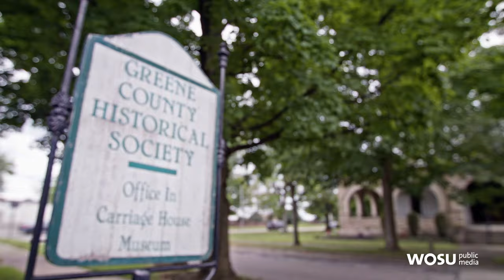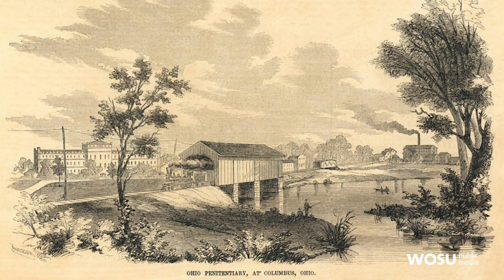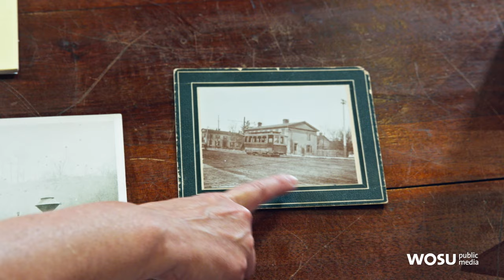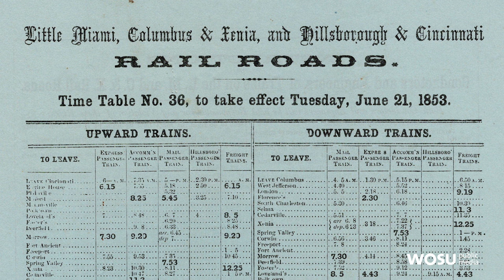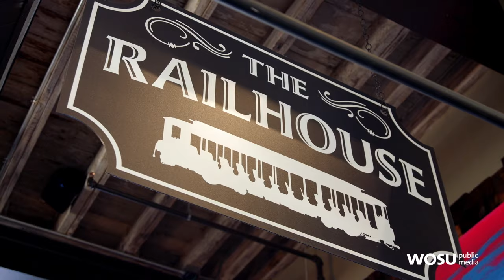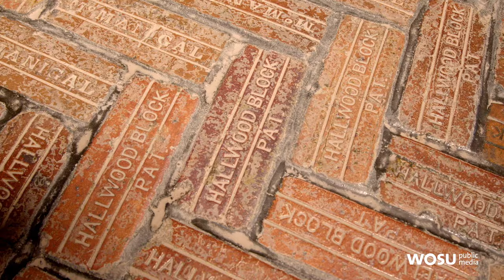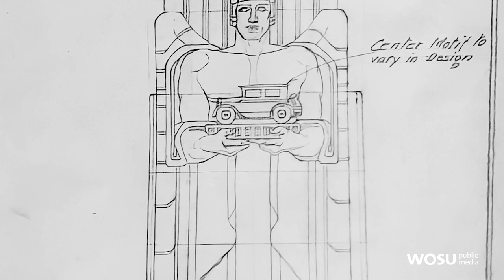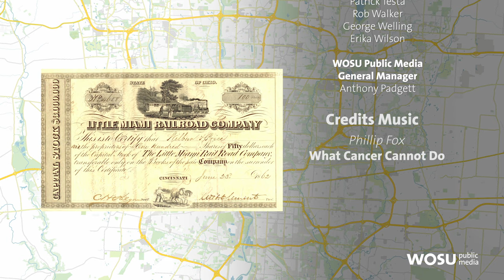Connecting The Ohio 3 C's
The Ohio 3 C’s - Columbus, Cincinnati and Cleveland - are the biggest cities in Ohio and connected in many ways.

Explore a few connections including the Little Miami Railroad, a rail line that connected Cincinnati to Columbus, the historic Trolley District in Columbus, once a thriving streetcar line and the Hope Memorial Bridge in Cleveland that runs across the Cuyahoga River.

* Little Miami Railroad*
 In 1853, the Little Miami Railroad and the Columbus & Xenia merged and became the first through-rail route from the manufacturing city of Cincinnati to the state capital, Columbus.

WOSU Public Media’s All Sides Producer, Marcus Charleston, visits the Greene County Ohio Historical Society in Xenia, Ohio, to learn more about the Little Miami Railroad and its importance to the development of Ohio.

*The Historic Trolley District*
Architectural historian Jeff Darbee visits the newly developed Trolley District on the east side of Columbus, which utilizes six vacant buildings previously used by the city’s electric trolley system.

*Guardians of the Cleveland Bridge*
Bridges like the Hope Memorial Bridge in Cleveland, Ohio, can link generations as well as destinations. David Simmons and Bill Eichenberger, contributors of Ohio History Connection’s Echoes Magazine, recount the story behind the iconic Guardian pylons for Cleveland's famous bridge.

Columbus Neighborhoods and WOSU is viewer supported.

*Chapters*
00:00 - Introduction
01:09 – Little Miami Railroad
11:22 – The Historic Trolley District
20:48 – Guardians of the Cleveland Bridge
25:42 – "What Cancer Cannot Do” by Phillip Fox and End Credits